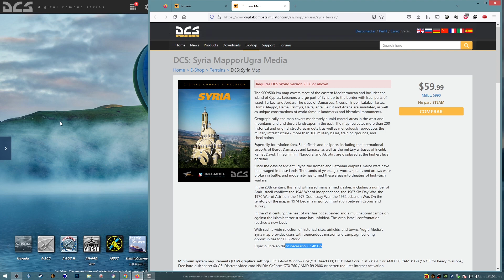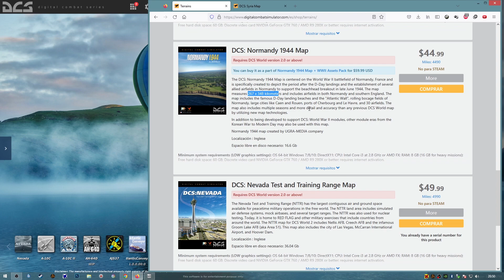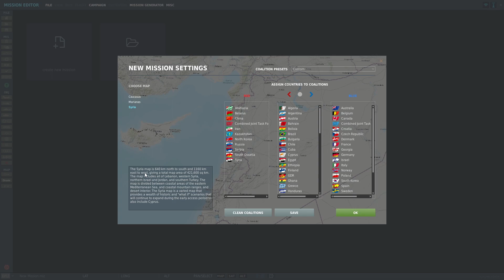DCS SYRIA REVIEW COMPRAR O NO